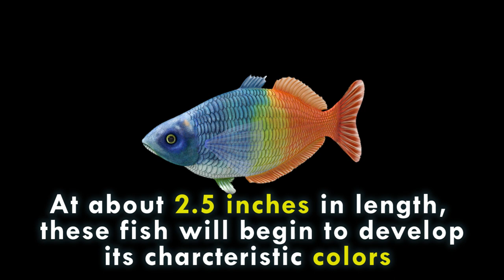Top 10 Most Colorful Fish in the World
Keep on watching the video to discover more about, Most colorful fish in the world, as well as some of the most beautiful fish fro your aquarium.

In the video, some fishes are most colorful marine fish. And some are most colorful freshwater fish.

Here is the list of 10 Most colorful fish in the world.

10. Jewel Cichlid:

Jewel cichlids are native to Africa. They are known for their bright coloration and sparkling. They are also called African Jewelfish.

9. German Blue Ram:
German Blue rams are colorful, South American dwarf cichlids. They are fairly small,reach lengths of 2 to 3 inches. Blue Rams live for about 5 years.

8. Peacock Cichlid:
There are around 22 varieties of peacock cichlids found in lake Malawi. They are some of the most vivid colored freshwater fish, ranging from blue,gold,orange to yellow.Peacock cichlids aren't like other cichlids and are much more peaceful.

7. Blood Parrot Cichlid:
Blood Parrot cichlids are not found in the wild. They are a hybrid species. This bright fish seems to glow with an incredibly deep red color.

6. Betta Fish:
Betta fish are small , colorful fish that are native to Southeast Asia. In Thailand, people call them "pla kat" which means fighting fish. Male bettas will fight till death if housed in the same tank.

5. Bosemani Rainbowfish:
A centerpiece for any freshwater home aquarium. The bosemani rainbowfish is an endemic fish species of new Guinea. At about 2.5 inches in length, this fish will begin to develop its characteristic colors.

4. Flame Angelfish:
The Flame Angelfish is one of the most popular of all angelfish. It's hardy enough for beginners and attractive enough for seasoned aquarists.

3. Flowerhorn:
These fish are man-made hybrids and are closest relative of South American Cichlids. These ornamental aquarium fish are noted for their colors and nuchal hump. They are ultimate pets due to their extremely interactive nature.

2. Powder Brown tang:
The Powder brown tang hails from the reefs in Western Pacific. A relatively peaceful surgeonfish, this species can be a good tankmate for wide range of fish provided the tank is large enough. Primarily a herbivore, powder brown tang loves to graze a lot.

1. Clown Fish:
Clown fish are the most recognizable of all reef-dwellers. They have established a very important relationship with sea anemones. Both the Clown Fish and Anemones mutually benefit from each other.